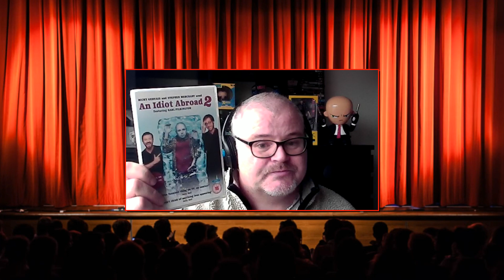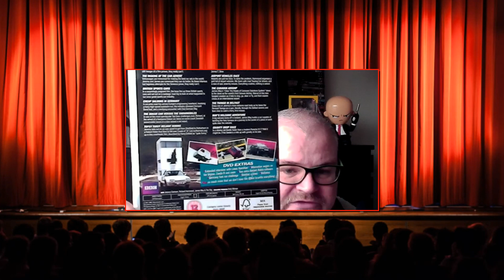My TV Box-Set Collection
I upload film, TV reviews, Top 10 lists, trailer reactions as well as PS4 content including reviews and Gameplay footage.

Welcome to a video where I show the TV box sets I have in my collection